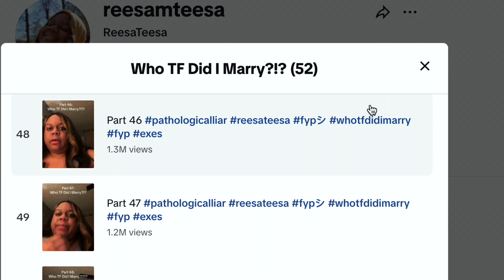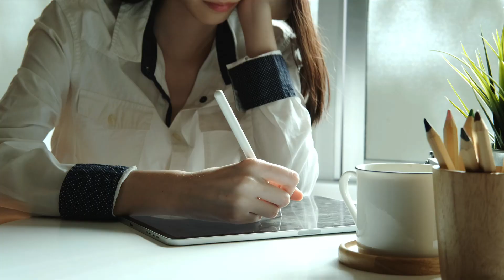5 PERFECT SIDE HUSTLES FOR INTROVERTS | MAKE $$$ ONLINE EASILY WITHOUT HAVING TO SPEAK WITH ANYONE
🤫 Shh! Calling all introverts – ready to silence the noise and amplify your income in 2024? In today's video, we spill the beans on five lucrative side hustles tailored just for you. 🌟

📌 In this video, we'll delve into 5 side hustle opportunities that guarantee success in the digital age.

🌐 Unlock the potential of remote work, passive income, and introvert-friendly ventures that will set you on the path to financial prosperity. Don't let the world's chaos drown out your dreams – let's thrive in silence together!

🔥 This is not just a video – it's your roadmap to financial tranquility in 2024. Let's make silent waves and show the world that introverts can conquer the business landscape, one quiet victory at a time.

0:00 - Intro
1:23 - 1st Side Hustle
2:13 - 2nd Side Hustle
2:57 - 3rd Side Hustle
3:33 - 4th Side Hustle
4:04 - 5th Side Hustle
4:52 - Recap
5:09 - CTA
5:29 - Outro

Ways to Support Me:
Sudoku Book